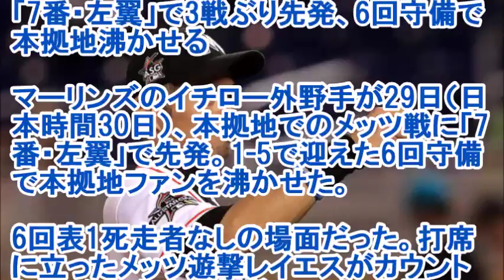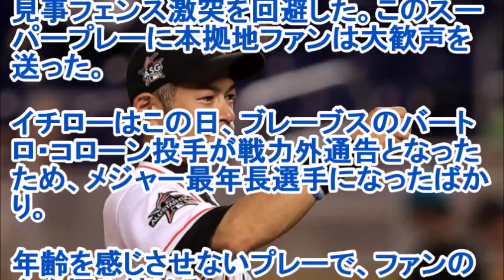動画有イチロー美技に歓声！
動画有イチロー美技に歓声！　左邪飛をスライディング好捕→間一髪で壁に激突回避

さすがイチロー世界のイチローですね！

「7番・左翼」で3戦ぶり先発、6回守備で本拠地沸かせる

マーリンズのイチロー外野手が29日（日本時間30日）、本拠地でのメッツ戦に「7番・左翼」で先発。1-5で迎えた6回守備で本拠地ファンを沸かせた。

6回表1死走者なしの場面だった。打席に立ったメッツ遊撃レイエスがカウント1-1から打ち上げたボールは、左翼ファウルゾーンへ高々と上がった。

すると、イチローは打球の落下地点へ向けて疾走。

ファウルゾーンのダート部分でスライディングすると、逆シングルで見事キャッチしてみせた。

圧巻だったのは、この後だ。左翼ファウルフェンス間際の位置で捕球しながらも背中を地面について減速。

見事フェンス激突を回避した。このスーパープレーに本拠地ファンは大歓声を送った。

イチローはこの日、ブレーブスのバートロ・コローン投手が戦力外通告となったため、メジャー最年長選手になったばかり。

年齢を感じさせないプレーで、ファンの心を掴み続ける。
引用先
フルカウント